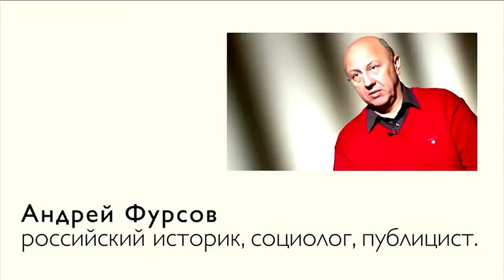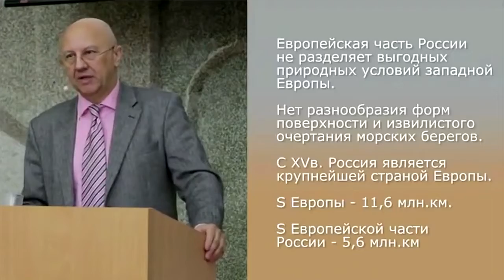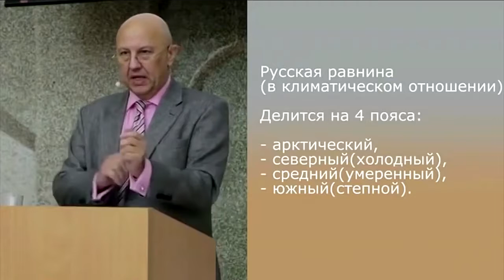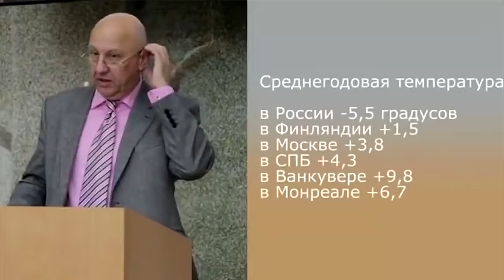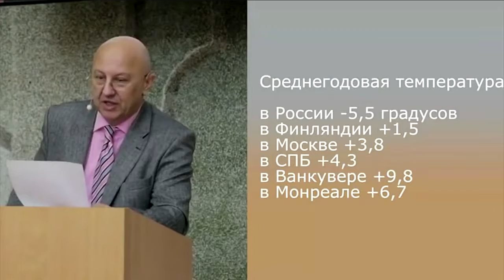Фурсов А.И. Русская история России № 2